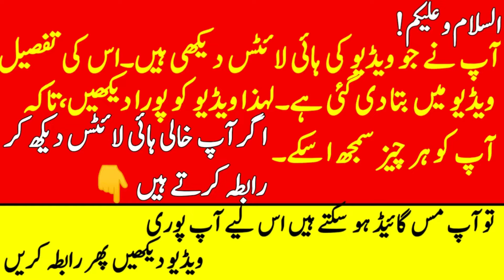Nalki Button Wholesale Market in Pakistan | Tailoring and Stitching Material Wholesale Price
Channel Details 👇
Assalam Alaikum! friends, In this channel you will be given information about  Wholesale markets explore.

Details.

Note: Allah has given intellect to every human being so that he can distinguish between good and bad. Our job is to visit the markets. We ask the shopkeepers in the video, item by item, that's why. That you can clearly distinguish between the general market and the prices of this market. After that if you find sure cheap